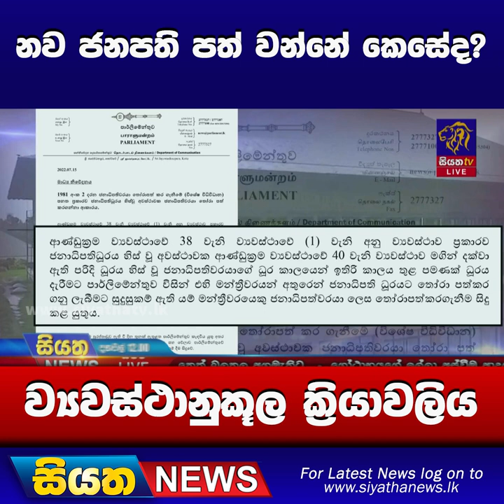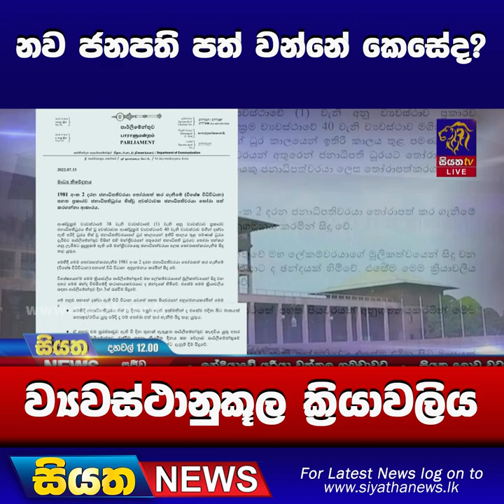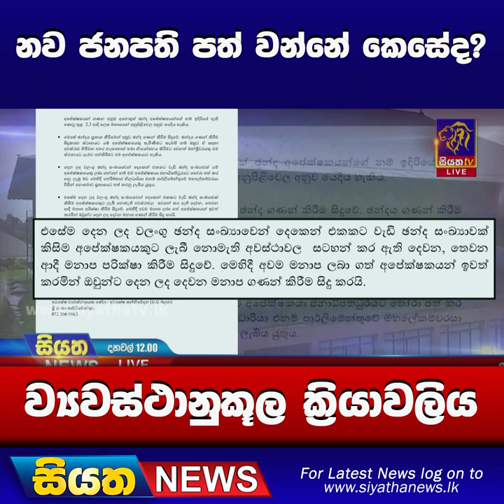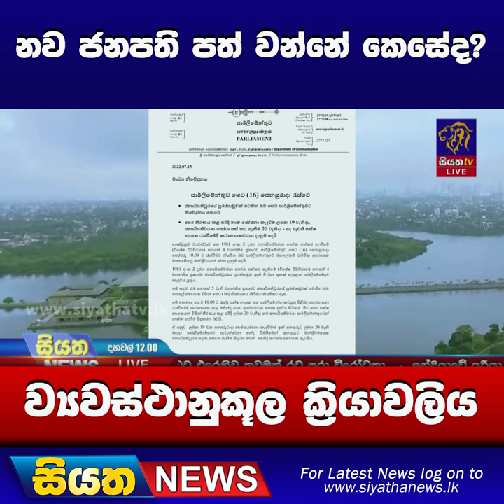නව ජනපති පත් වන්නේ කෙසේද? - ව්‍යවස්ථානුකූල ක්‍රියාවලිය | Siyatha News